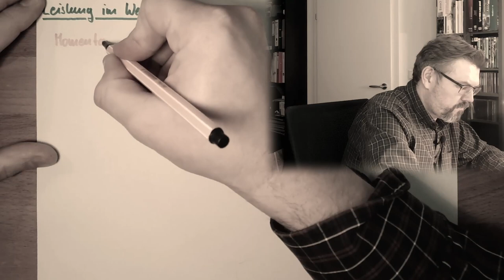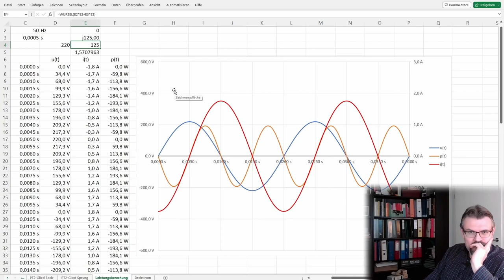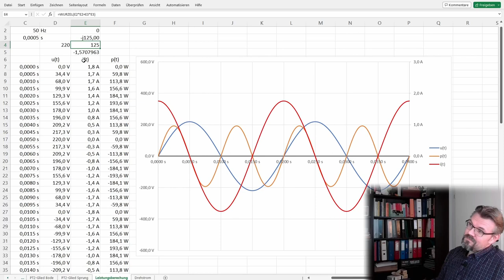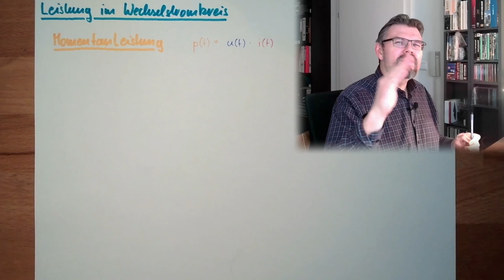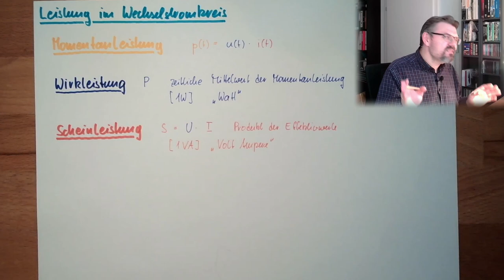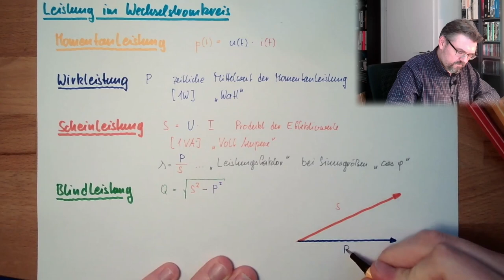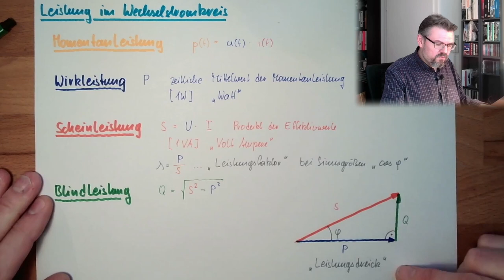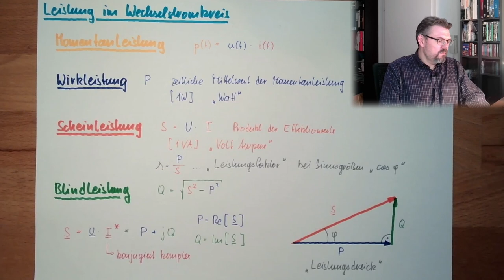WS 09: Leistung im Wechselstromkreis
Leistung im Wechselstromkreis ist ein ganz eigenes Thema. Wir sprechen oft von verschiedenen Leistungen: Wirkleistung, Blindleitung, Scheinleistung und Momentanleistung. Physiklaisch vorhenden ist aber nur eine davon. Woher kommen die anderen Begriffe und was bedeuten die Werte?